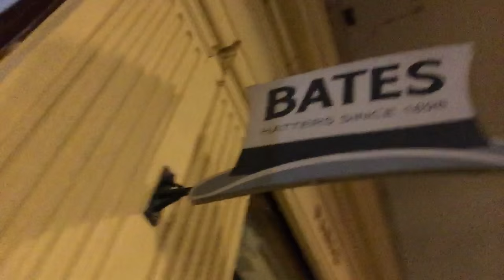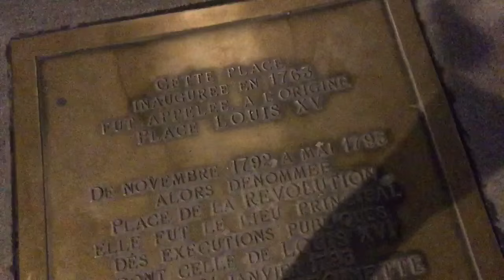Last night in Paris - From the Louvre to the Guillotine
Where was Marie Antoinette Beheaded? The Louvre, The Obelisk, The Rue de Rivoli, and the Guillotine!? We walk through central Paris together on my last trip to the city before I wrap things up in Europe and head home to Schleep Well...